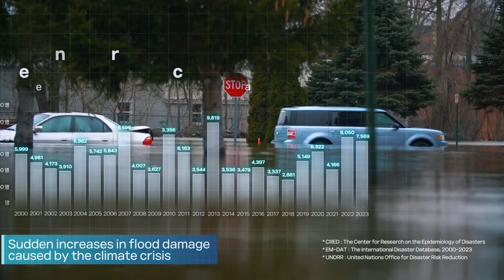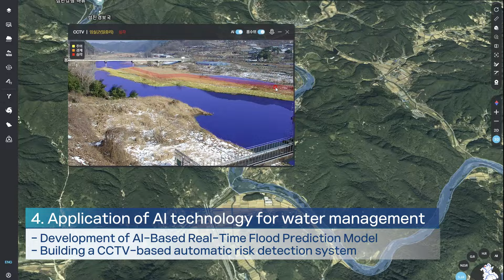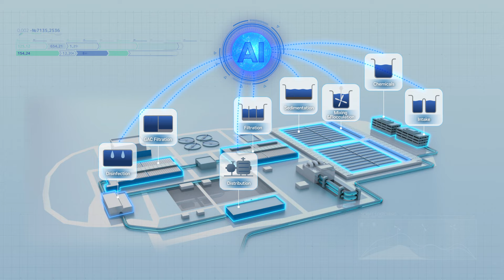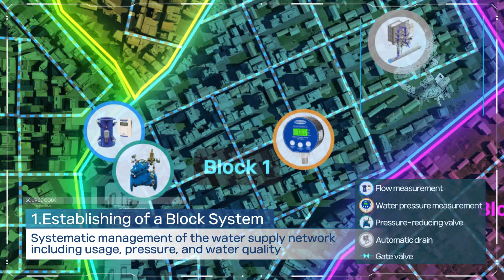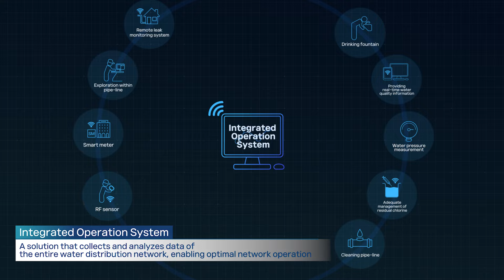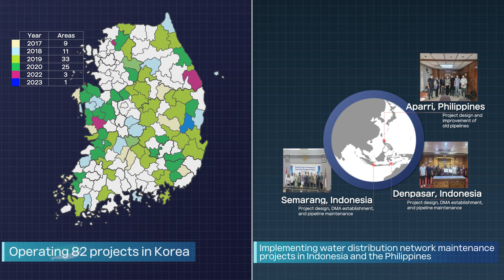K-water’s Three Super-Gap Digital Water Management Technologies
Climate crisis era

The world’s only comprehensive water management solution to overcome the climate crisis

Introducing K-water’s Three Super-Gap Digital Water Management Technologies

[Time Stamp]

00:00 Start
00:28 Overview of The Three Super-Gap Technologies
00:40 Digital GARAM+, Digital Twin Water Management Platform
01:54 AI Water Treatment Plant
03:12 SWNM (Smart Water Network Management)
04:48 Business Effects of The Three Super-Gap Technologies
05:42 Introduction to Global Leader in 6 Emerging Technologies